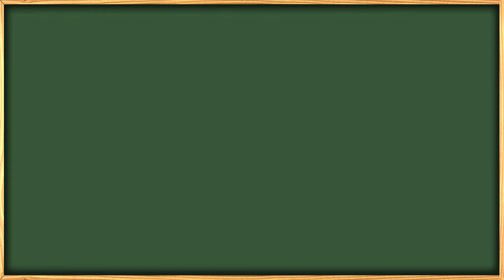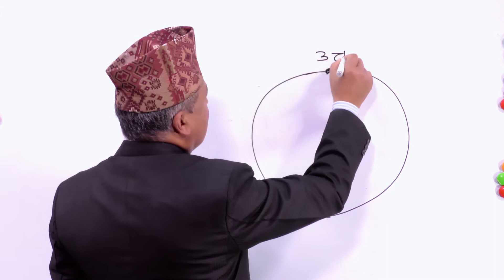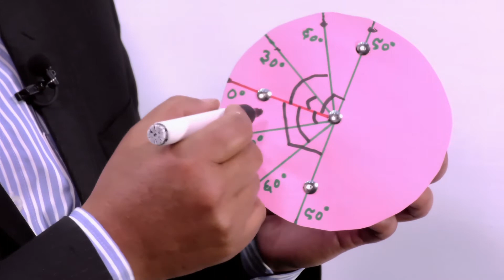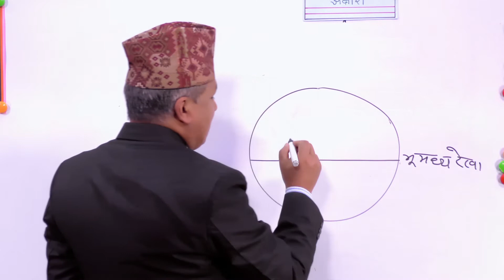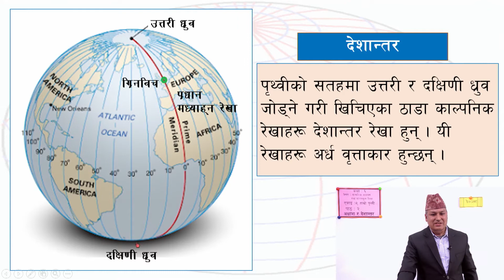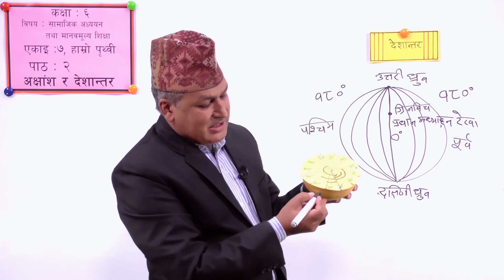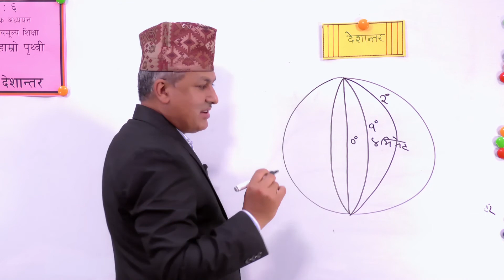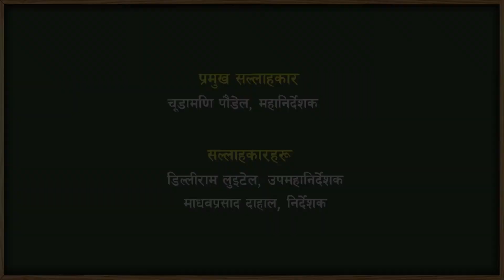४०. कक्षा ६ । सामाजिक । एकाइ ७ । हाम्रो पृथ्वी । पाठ २ । अक्षांश र देशान्तर ।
कक्षा ६
सामाजिक अध्ययन
एकाइ ७ हाम्रो पृथ्वी
पाठ २ अक्षांश र देशान्तर

सानोठिमी, भक्तपुर
© Center For Education and Human Resource Development
Sanothimi, Bhaktapur